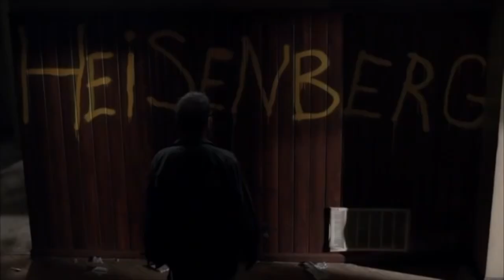Choices | A Breaking Bad Tribute | 2020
A single choice can lead you down a dark path...

Song: Frank's Choice
Artist: Tyler Bates

Content Used: Breaking Bad Footage Season 1-5